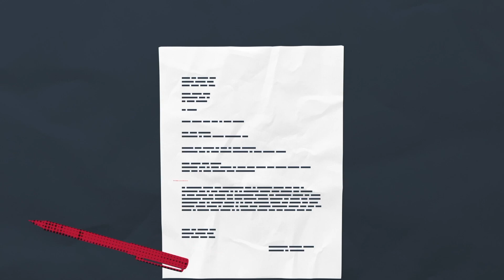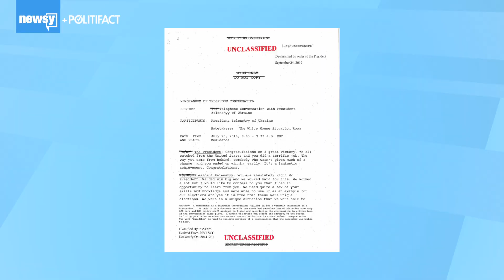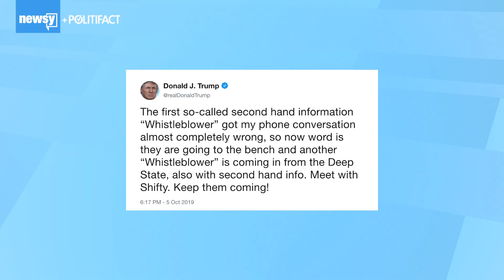ANNOUNCING: PolitiFact's 2019 Lie of the Year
Our 2019 Lie of the Year: President Trump's claim that the whistleblower got his Ukraine call wrong. This claim is directly undermined by his very own White House partial transcript of the call. We looked at what the call actually said. The highlights were confirmed by Trump’s readout and bolstered by firsthand accounts. Read the report

Video produced by Newsy.